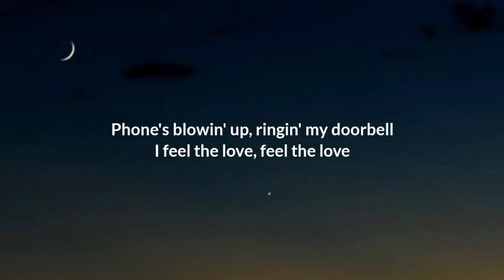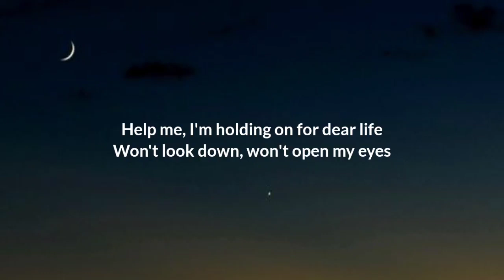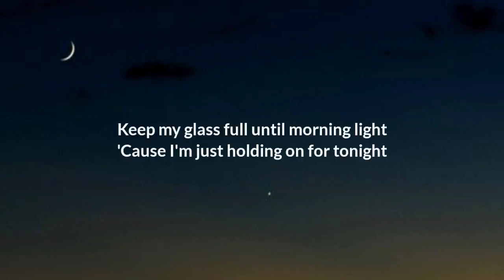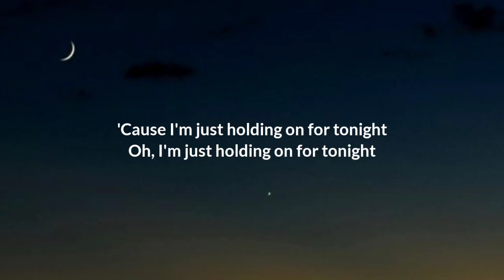Sia - Chandelier (Lyrics)